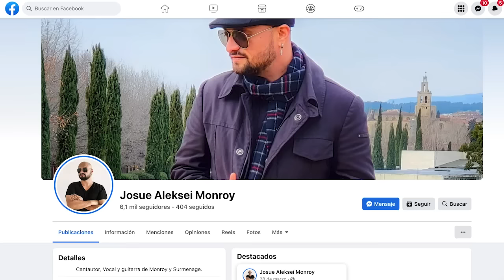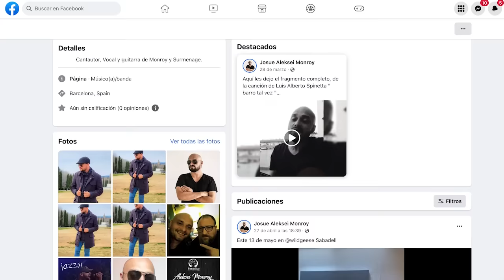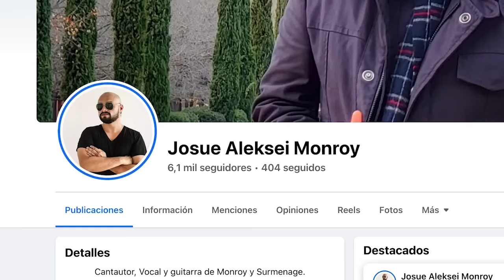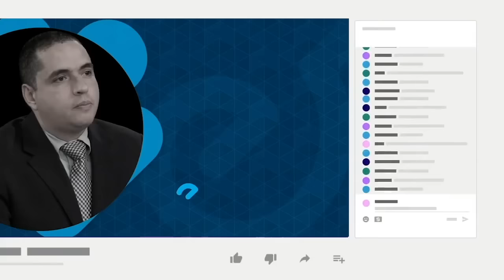Josué Monroy habla de su destierro y su reinvención como músico en el exilio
En abril de 2022, el músico y cantante nicaragüense Josué Monroy, líder de la banda Monroy y Surmenage fue secuestrado por la Policía en su casa en Managua y después de varios días de detención fue expulsado del país por la frontera con Honduras y desterrado de su patria.
Monroy es el autor de "En el ojo del huracán", una canción que invoca el espíritu del estallido de protestas de abril de 2018.
Actualmente se encuentra refugiado en Barcelona, España, y nos cuenta la historia de su reinvención como músico en el exilio.